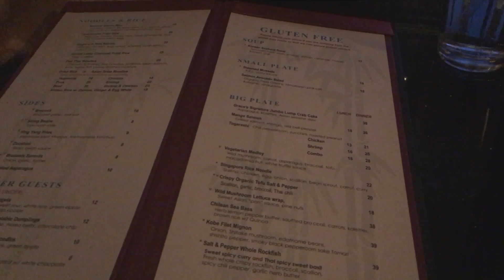Tribute to Mother's Day - Part 2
My sisters, mom and I decide to try an amazing Chinese Restaurant, have some Peeps (which are DELICIOUS), chill in our hotel room, and truly get to enjoy the weekend. This second part of the vlog I felt didn't need many transitions to capture the peaceful vibe of the trip :) I hope you enjoy! ily guys :3

Song: First song in the C O O L playlist by Ambition! Truly awesome and chill music, thank you for this!!